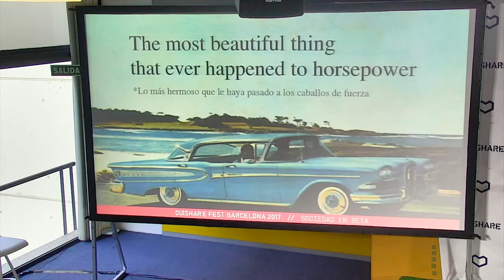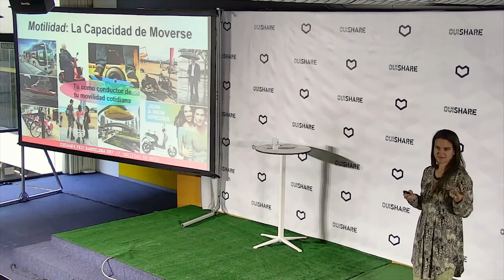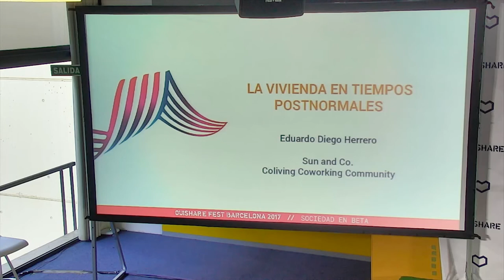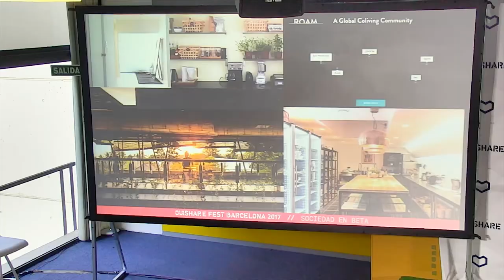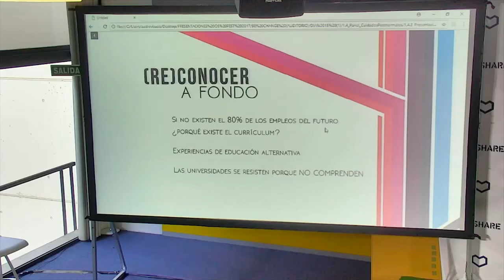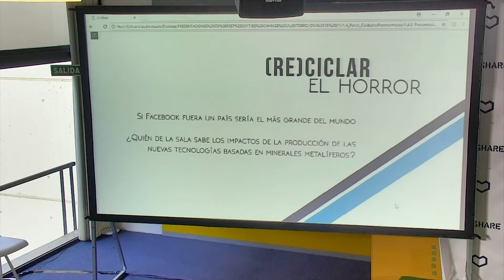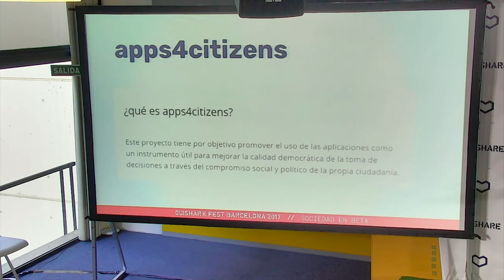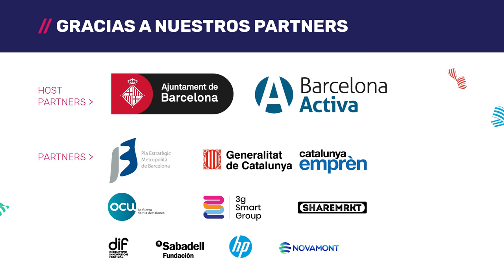Panel ciudades en tiempos postnormales